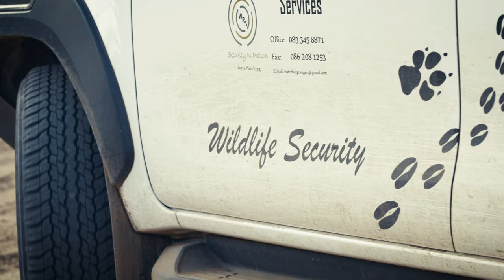Ant Africa Safaris - Where it all began.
Explore the incredible story of the Baber family’s long history in the Waterberg area and how it culminated in the creation of what we now lovingly call Ant Africa Safaris.

Ant Baber was born and brought up in the Waterberg as a descendant of the earliest pioneers in the Limpopo region. Of Irish and English extract, his family were part of the 1820 Settlers who came looking for a new life in this spectacular landscape.

Son of a well respected cattle rancher, Ant’s dream from the age of 12 was to take the wild hills that make up the reserve back to how they were when his family first arrived here, teeming with a wide variety of game.

After more than 20 years following his ambition, herds of buffalo and giraffe, rhino and leopard, and rare indigenous antelope species such as roan and sable, now roam and thrive in the reserve. Having grown up on the back of a horse, it was natural for him to want to share the experience of seeing Africa over the ears of a horse, immersed seemingly as part of the bush and its wildlife, and not just as an observer.

In the mid 1990s, Ant’s Nest was created from the renovation of the old pioneer ranch house on the reserve. Tessa Baber, who grew up in Kenya where her family had a hotel on the coast, has made a huge contribution with her hospitality experience, bringing an eye for detail and flair for colour.

A culmination of different skills and shared passions has forged the experience and atmosphere of the Nest. With its traditional thatch and stone buildings, and a striking twang of East Africa, it is a home from home that emanates warmth and welcome.  The six rooms are spacious, yet private and cosy, each decorated in a relaxed style that succeeds in bringing the essence of the bush inside.

In 2003, Ant’s Hill was built 9 km to the west of the reserve on a high ridge with a magnificent panorama spanning over the vast bushveld. Overlooking a waterfall in a seasonal stream, the lodge is constructed from native rock and timber, and blends perfectly into the rough contours of the terrain.

Wide bi-folding doors and windows showcase the spectacular views from the Hill towards the setting sun. With spacious family villas and secluded private honeymoon cottages, Ant’s Hill has a variety of stunning living spaces, beautiful bathrooms and al-fresco dining areas to cater for whatever each guest desires.

Since November 1996 when the first guests were welcomed at the Nest, the Ant’s team have prided themselves on the warmth of their hospitality. All ages, individuals, couples, riders or non-riders, families or groups of friends, can enjoy this unique safari experience.

The knowledgeable guides can organise game drives or horseback rides, tailored specifically to each guest; there are no fixed times, wake up when you want, the day is yours to be as active or not as you wish. Enjoy the bush on horse, mountain bike or foot, or in the comfort of a 4×4 game-viewer vehicle; savour the peace and the space, the wildlife and the wilderness.

Ant’s dream has become reality!

Get in touch or book now:
reservations @ waterberg.net